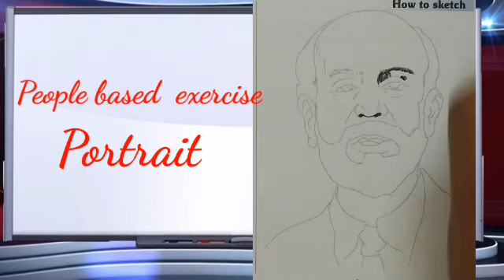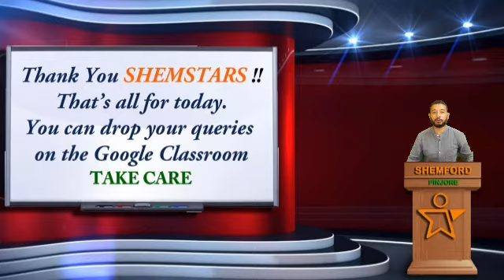Portrait study for kids